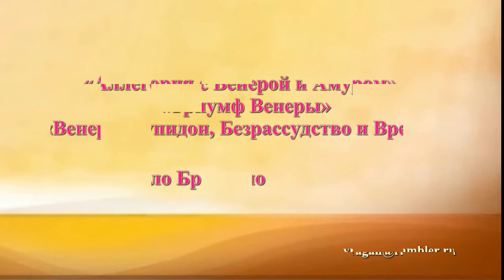Аллегория с Венерой и Амуром Аньоло Бронзино Bronzino описание